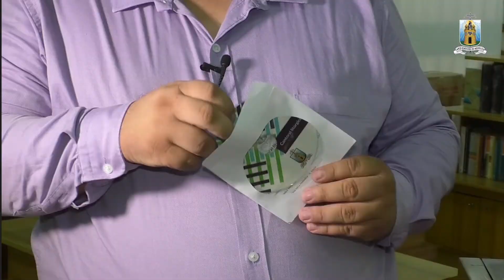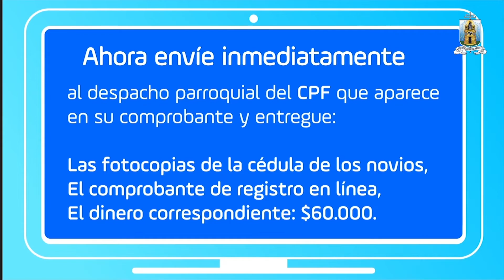Noticiero Arquidiocesano 18/02/2019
No te pierdas ni un solo detalle de la actualidad arquidiocesana, esta semana tenemos palabras de Monseñor Ricardo Tobón Retrepo sobre el reconocimiento de las virtudes heroicas de la Hermana María Berenice, por otra parte, la Delegación de Familia nos enseña la página web donde podrás encontrar el paso a paso de las catequesis prematrimoniales, esto y otras noticias, acá en el Noticiero Arquidiocesano, la iglesia en acción.

¡No te lo pierdas y compártelo!